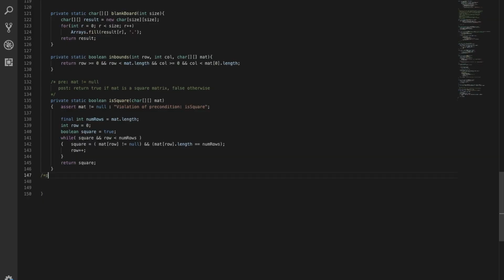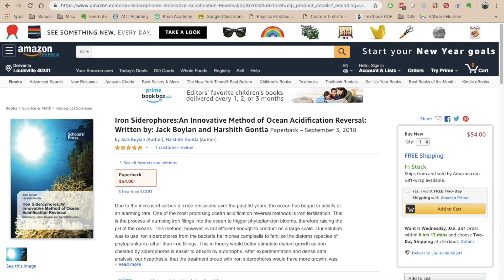Abraham Nidhiry, duPont Manual High School (for a team)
To be part of the team with Jack Boylan, Harshith Gontla, and Lilly Gonzalez